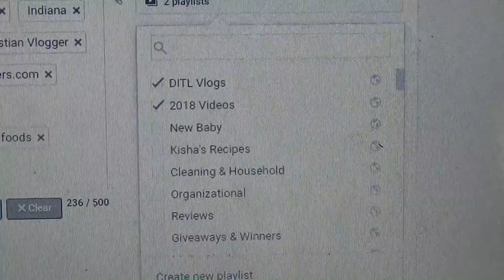DITL Vlog: Meeting the Easter Bunny!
Check out the blog for all my recipes, videos and so much more.

* See what I am Pinning on PINTEREST!